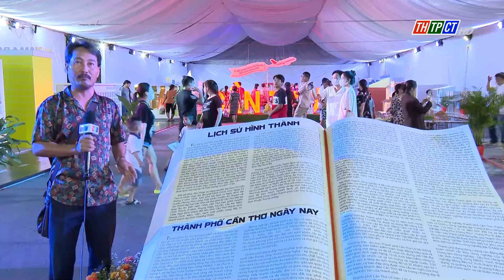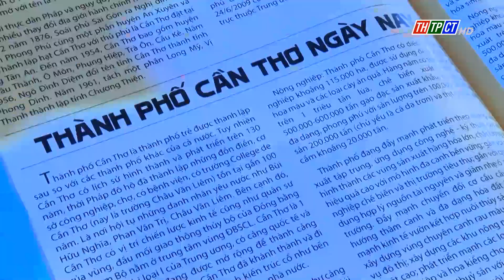Không gian văn hóa nghệ thuật tại Hội chợ triển lãm | Cần Thơ TV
Chỉ với diện tích ước chừng 150 mét vuông, nhưng một không gian trưng bày tại Hội chợ triển lãm “Thành phố Cần Thơ – 20 năm thành tựu và phát triển” đã để lại những ấn tượng về một Cần Thơ vừa cổ kính, nhưng cũng rất hiện đại.